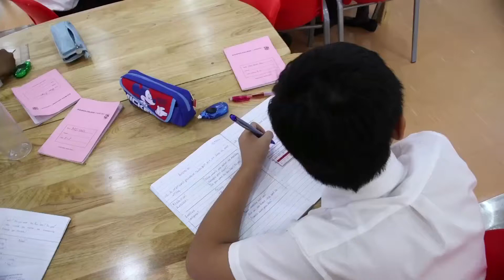Welcome to Dulwich College Yangon, Star City campus